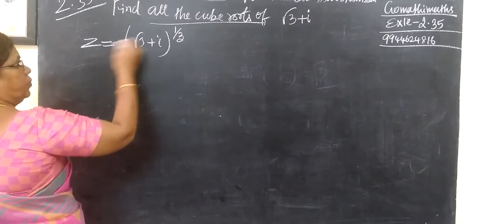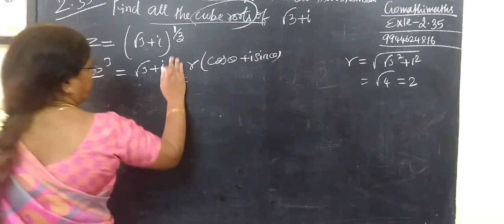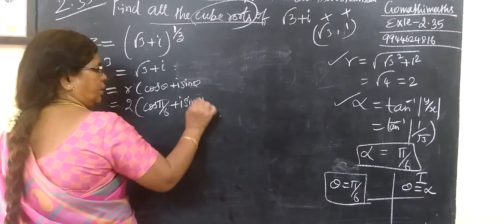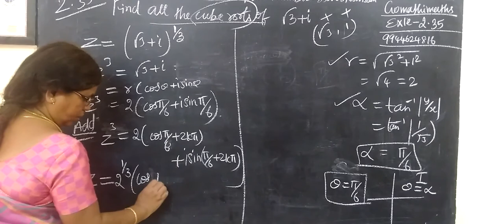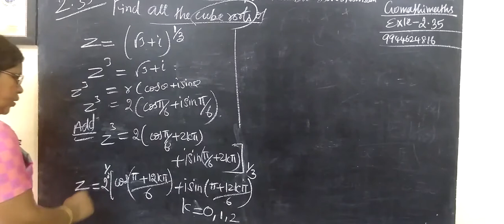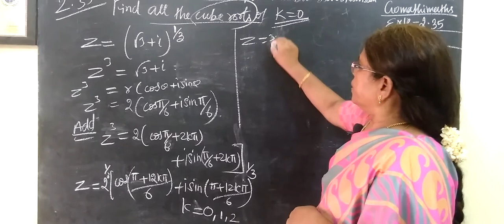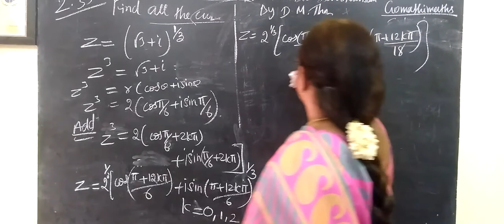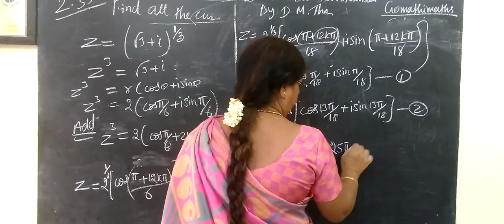12-M [Exle-2.35] Complex number # Gomathi maths 12thகணிதம் கலப்புஎண்கள்